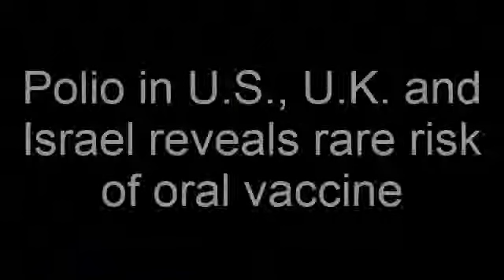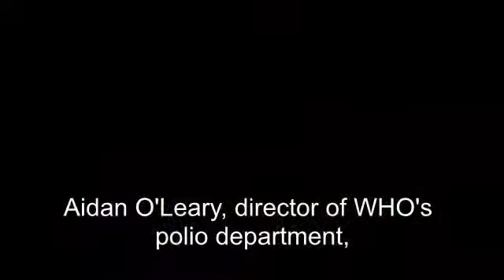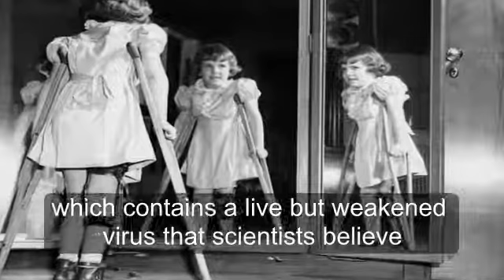Polio in U.S., U.K. and Israel reveals rare risk of oral vaccine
LONDON - For years, global health officials have used billions of drops of an oral vaccine in a remarkably effective campaign aimed at wiping out polio in its last remaining strongholds -- typically, poor, politically unstable corners of the world.
Now, in a surprising twist in the decades-long effort to eradicate the virus, authorities in Jerusalem, New York and London have discovered evidence that polio is spreading there.
The original source of the virus? The oral vaccine itself.
Scientists have long known about this extremely rare phenomenon. That is why some countries have switched to other polio vaccines. But these incidental infections from the oral formula are becoming more glaring as the world inches closer to eradication of the disease and the number of polio cases caused by the wild, or naturally circulating, virus plummets.
Since 2017, there have been 396 cases of polio caused by the wild virus, versus more than 2,600 linked to the oral vaccine, according to figures from the World Health Organization and its partners.
"We are basically replacing the wild virus with the virus in the vaccine, which is now leading to new outbreaks," said Scott Barrett, a Columbia University professor who has studied polio eradication. "I would assume that countries like the U.K. and the U.S. will be able to stop transmission quite quickly, but we also thought that about monkeypox."
The latest incidents represent the first time in several years that vaccine-connected polio virus has turned up in rich countries.
Earlier this year, officials in Israel detected polio in an unvaccinated three-year-old, who suffered paralysis. Several other children, nearly all of them unvaccinated, were found to have the virus but no symptoms.
In June, British authorities reported finding evidence in sewage that the virus was spreading, though no infections in people were identified. Last week, the government said all children in London ages one to nine would be offered a booster shot.
In the U.S., an unvaccinated young adult suffered paralysis in his legs after being infected with polio, New York officials revealed last month. The virus has also shown up in New York sewers, suggesting it is spreading. But officials said they are not planning a booster campaign because they believe the state's high vaccination rate should offer enough protection.
Genetic analyses showed that the viruses in the three countries were all "vaccine-derived," meaning that they were mutated versions of a virus that originated in the oral vaccine.
The oral vaccine at issue has been used since 1988 because it is cheap, easy to administer -- two drops are put directly into children's mouths -- and better at protecting entire populations where polio is spreading. It contains a weakened form of the live virus.